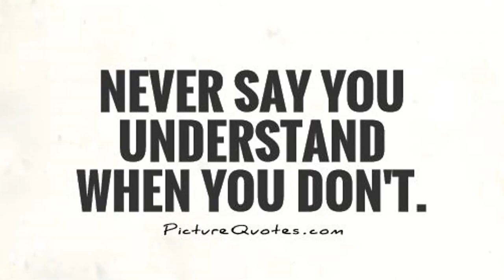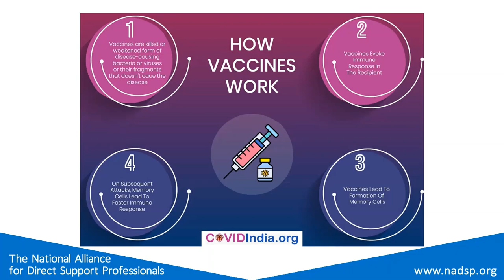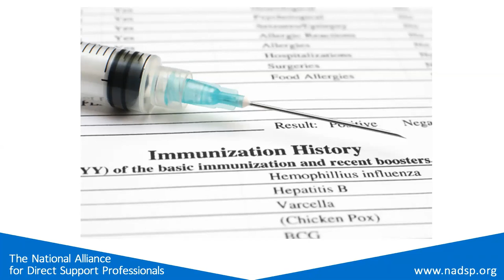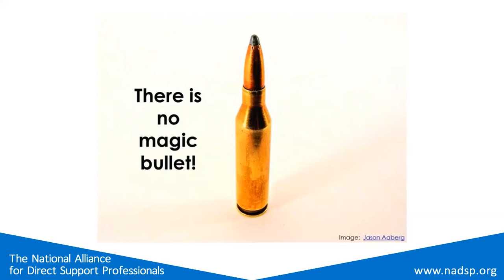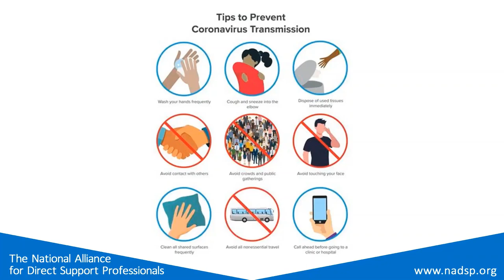The Facts About COVID-19 Vaccines for Direct Support Professionals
Direct support professionals have been on the frontlines of supporting people with disabilities during the COVID-19 Pandemic. The COVID-19 vaccines are now here and becoming widely available. As this is good news, we also know there is some confusion and worry among people about the efficacy and safety of the vaccine. Please join Rick Rader, MD as he shares up to date and research-based information on the COVID-19 vaccines.